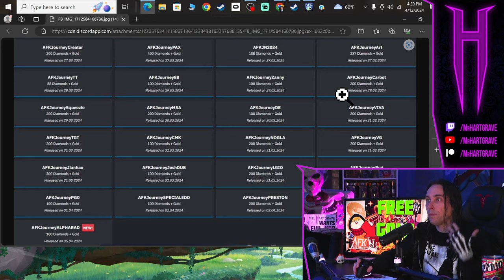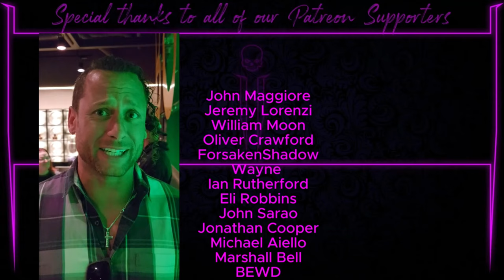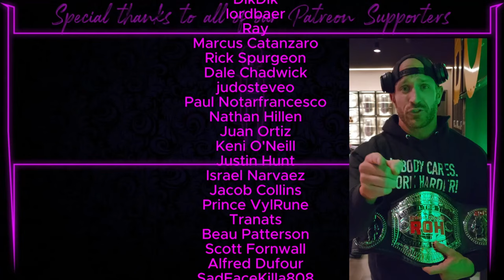USE THIS EXPLOIT NOW To Get FREE GOLD In AFK Journey